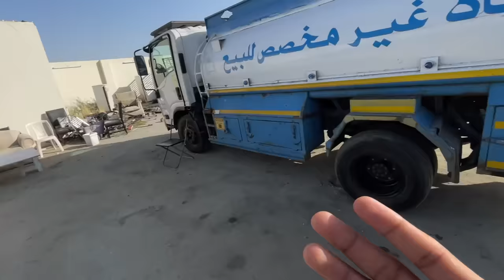Sabzi Mandi in Jeddah Saudi arabia | سعودیہ عرب کی سبزی منڈی دیکھ کر میں پریشان ہو گیا